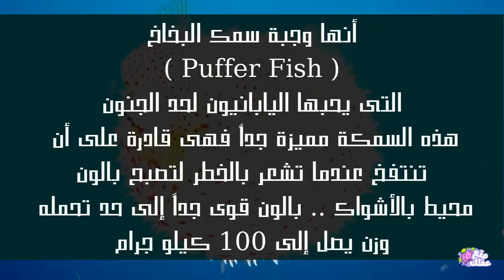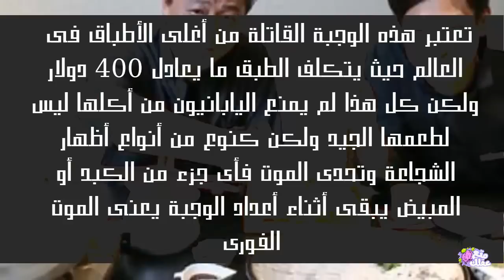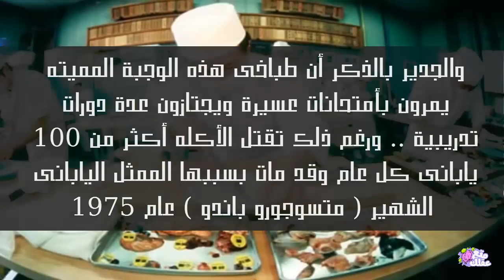أغرب الأكلات فى العالم - وجبة الموت اليابانية